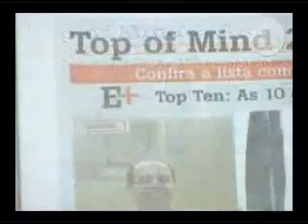Programa FISIOFORMA - Estética de Resultados - 24/07/2009